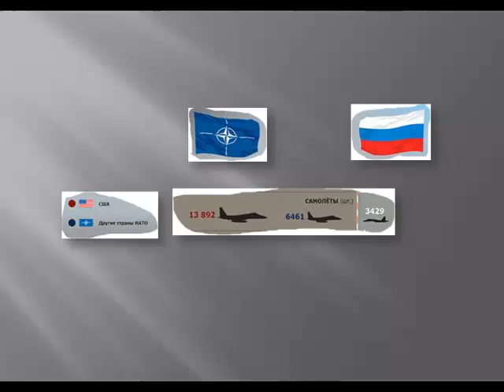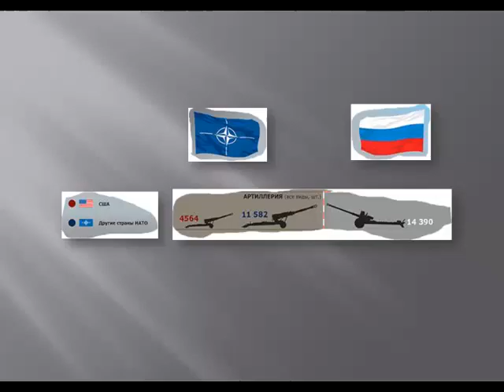ნატო აშშ რუსეთი სამხედრო პოტენციალი